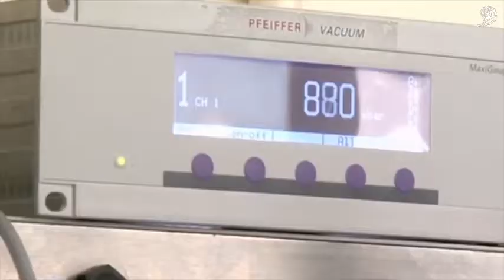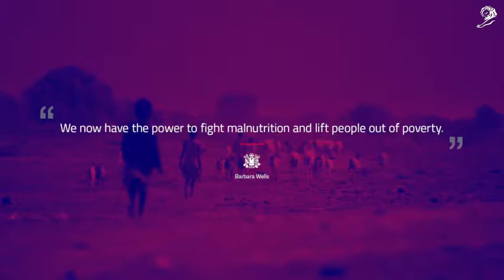POTATOES ON MARS